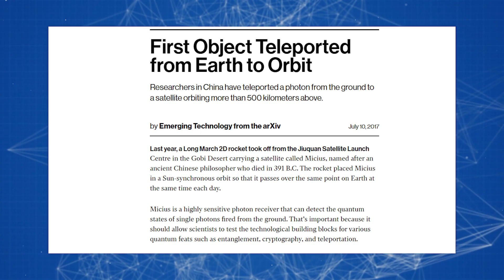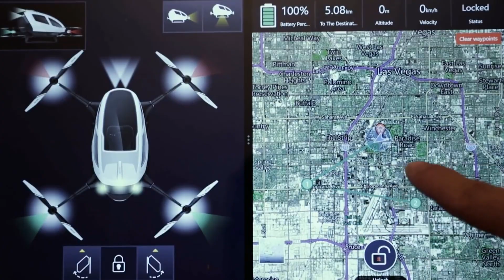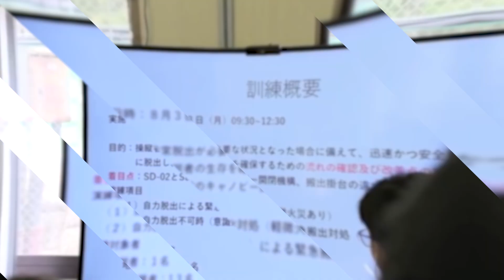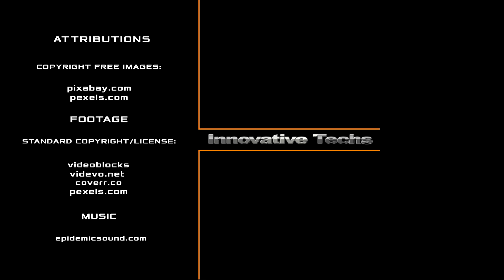Flying Cars on the Streets are Closer Than You Think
It seems that we are already living in the future! At least what was previously found only in science fiction films or books has become a reality today. Accessible video communication, artificially created organs, space travel... Scientists even reported the successful teleportation of a photon to near-earth orbit. Fiction! But there is one thing that has not yet found a place in our world - Flying cars.